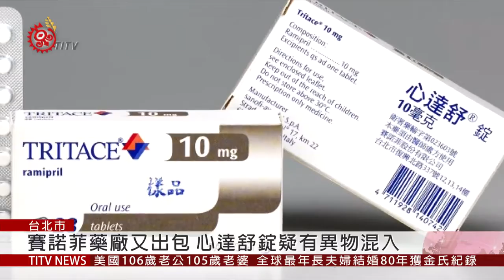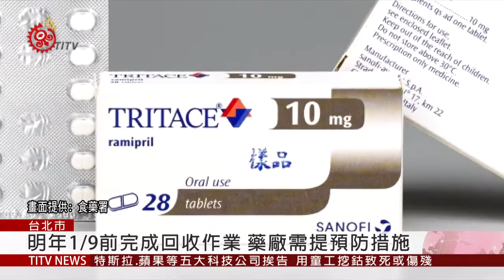心達舒錠疑異物混入 食藥署要求賽諾菲回收2019-12-17 IPCF-TITV 原文會 原視新聞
繼去年流感疫苗異物事件，國際藥廠賽諾菲所製造的心臟病用藥，批號U322心達舒錠10毫克藥品，遭食藥署查獲部分錠劑外觀有黑點，疑似有異物混入，要求藥廠立即進行產品回收。同時也請各醫療院所、藥商及藥局，停止調劑這款藥品，並追蹤這批全台市占率45％藥品流向。

食藥署指出，根據賽諾菲藥廠初步調查結果，藥錠上的異物，可能是作業員在操作時，因手部有微小傷口，讓血液掉到產品而造成 。由於心達舒錠為高血壓等疾病治療用藥，醫師提醒不要貿然停藥。

這些問題藥品對人體健康影響如何？也要等調查報告出爐才會知道。賽諾菲藥廠聲明強調，若因誤食乾燥血液，而感染疾病的風險評估低。食藥署也要求藥廠，明年1月9號前，完成回收作業，並繳交收成果報告書，及後續預防矯正措施。